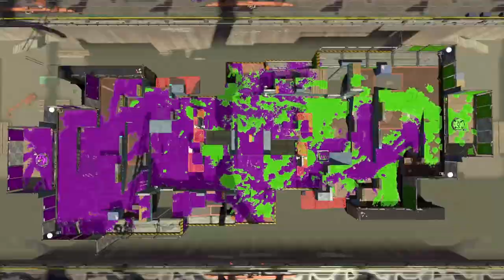WOW THOSE ARE SOME FAST GAMES!!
So I had sound problems again and well instead of putting music over it. I thought I'd try something else